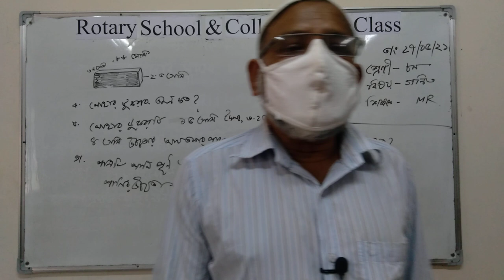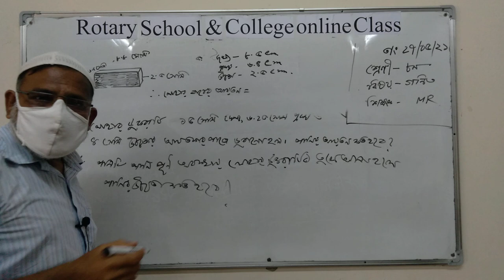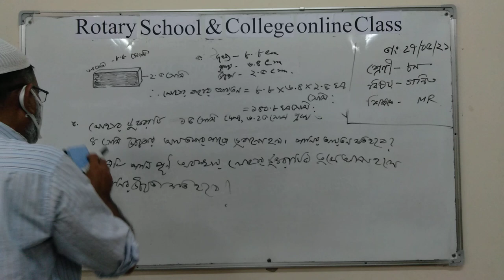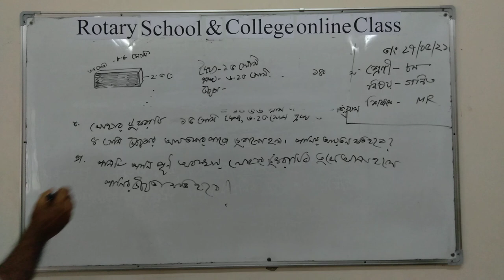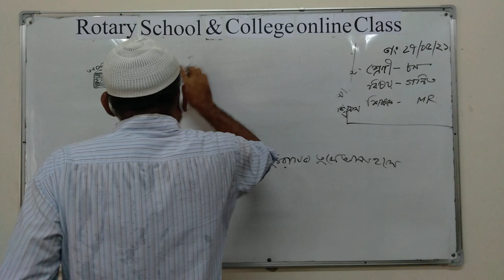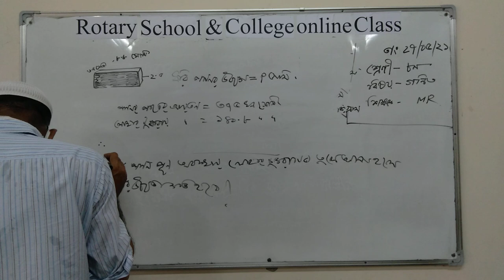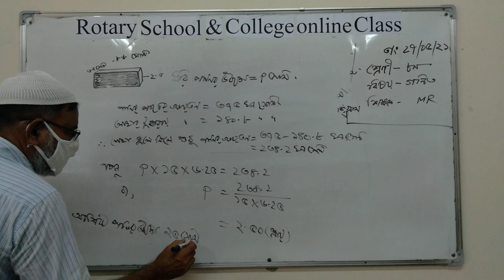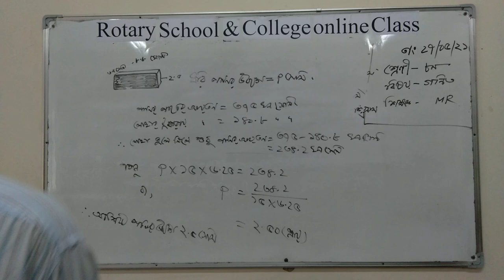Class:VIII; Subject: Mathematics; Presented by: Md Mahfuzur Rahman